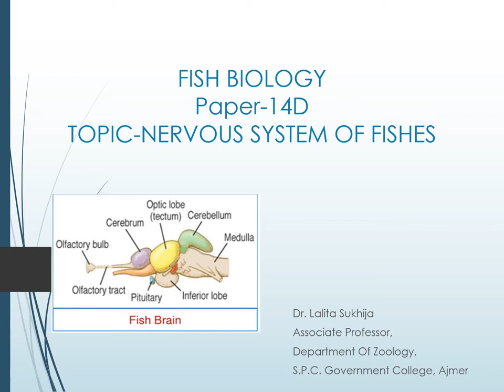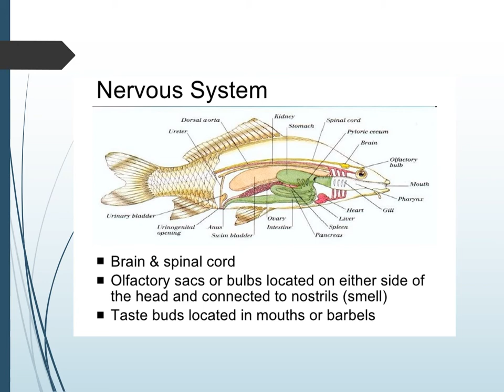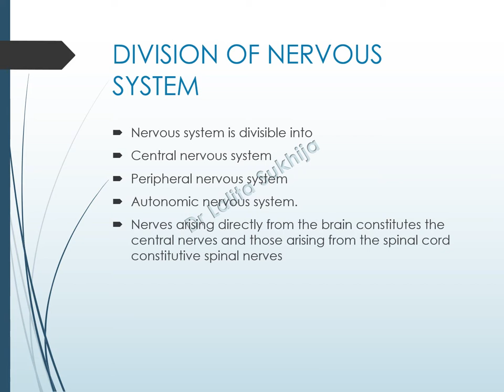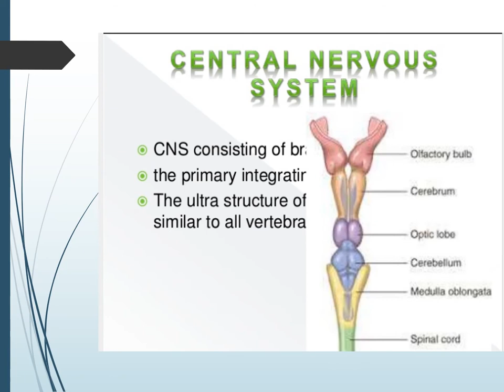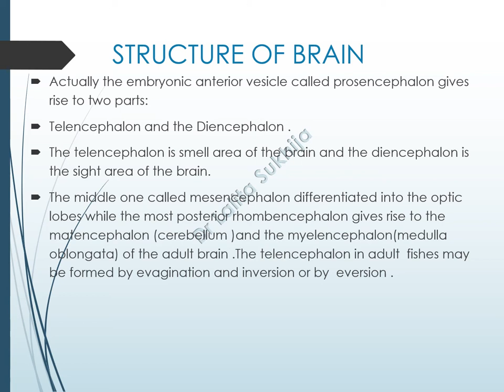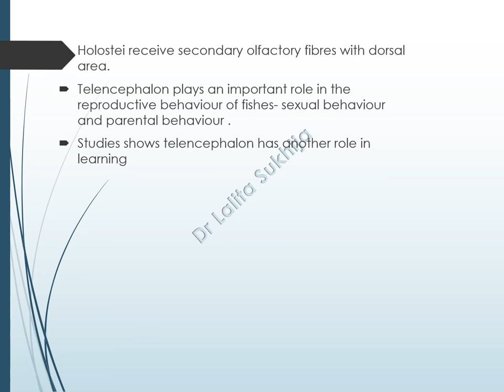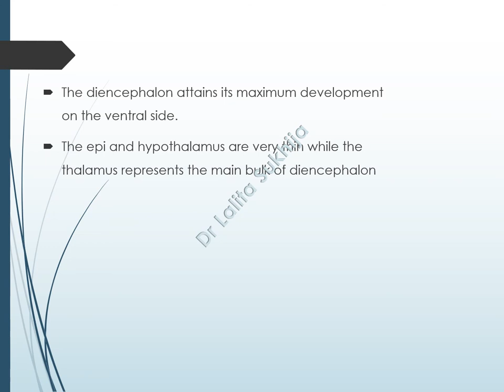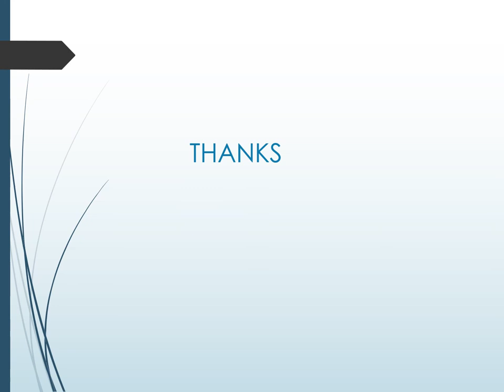Nervous system of fishes by Dr.Lalita Sukhija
Here is a video on topic Nervous system of fishes for M.Sc